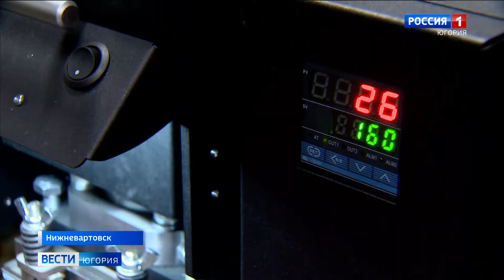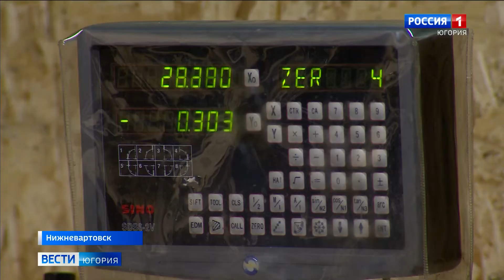Нижневартовский предприниматель создал уникальный цифровой фольгиратор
Предприниматель из Нижневартовска разработал уникальный цифровой пресс, не имеющий аналогов в мире. Это своего рода принтер, который наносит фольгу на различную продукцию. Разработка Александра Виршке способна печатать практически на любой поверхности.

Смотрите выпуски "Вести-Югория" на телеканале Россия-1 ежедневно по будням:
утром - 5:07, 5:35, 7:07, 7:35, 8.07, 8:35, 9:00
днём - 14:25
вечером - 21:05
И в выходные:
в субботу - 8:00
в воскресенье - итоговая программа "Местное время. Воскресенье" - 8:00